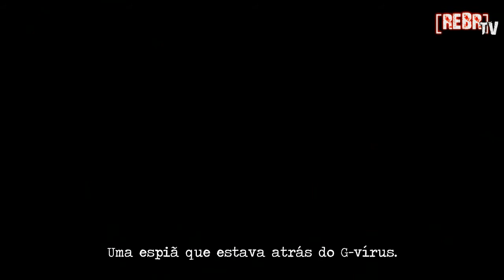Resident Evil 2 - Prólogo (Claire B) [legendado]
Prólogo do cenário de Claire B.